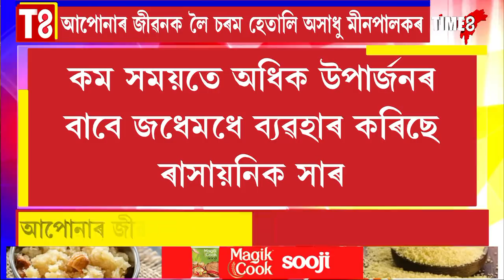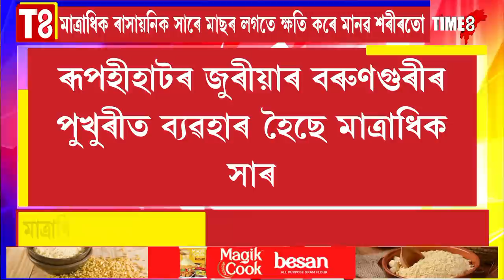আপোনাৰ জীৱনক লৈ চৰম হেতালি অসাধু মীনপালকৰ